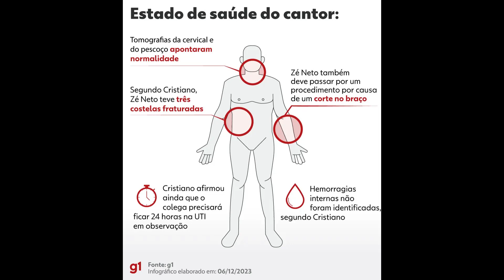Fratura na costela e observação na UTI o que se sabe sobre o estado de saúde de Zé Neto ‐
✅ Obrigado pela sua presença neste Canal ,onde temos variedades de videos de nosso dia a dia
✅Te peço um favor, compartilha  com outras pessoas.
✅ Ajude o  Canal da familia crescer, com o valor que Deus colocar no seu coração.PIX : 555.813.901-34
ou Banco do Caixa economica federal  agencia 3441 operaçao 013 conta poupança 02501-0
✅ Nunca se esqueça ! Você nasceu pra vencer.
Voce estara nos ajudando mais a investir no nosso Canal, Deus bencoe a todos..muito obrigado.